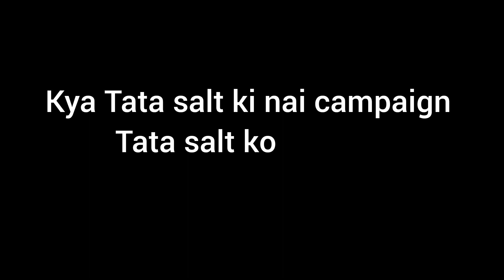एक Campaign 😱 बर्बाद कर देगी - TATA Salt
Tata Salt launches ‘Tez Baccho Se Hi Toh Tez Desh Banta Hain’ campaign